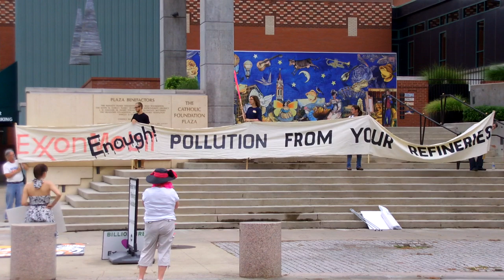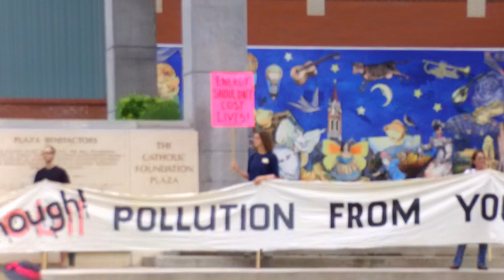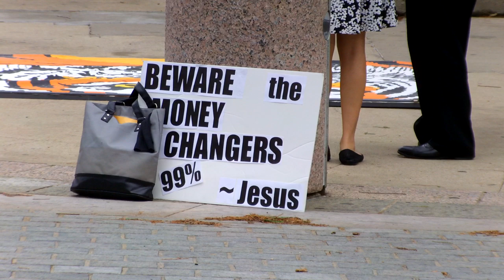ExxonMobil 2012 Shareholder Meeting Dallas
ExxonMobil 2012 Shareholder Meeting
Dallas, TX
May 30, 2012 8:00AM to 01:00PM

Event Description:
Shareholder Meeting
2301 Flora Street
Dallas, TX
75201

ExxonMobil workers from around the country will be converging in Dallas to demand that the company take refinery safety seriously and bargain a fair contract in Baton Rouge.

ExxonMobil had the largest profits of the Big Five oil companies in 2011, raking in $41.1 billion for the year, and paid no taxes to the U.S. federal government in 2009, despite 45.2 billion record profits. It paid $15 billion in taxes, but none in federal income tax. Here are a few other facts about ExxonMobil:

-- Exxon's $41.1 billion in 2011 profit translates into nearly $5 million in profit every hour, or more than $1,300 every second. The annual profit comes near the record revenues of $46.23 billion in 2008.
-- Stock buybacks for Q4 were $5.4 billion, and $21.60 billion for the year, equivalent to 53 percent of total 2011 profit. This enriches executives, the board of directors, and largest shareholders.
-- Exxon pays a lower tax rate than the average American. Between 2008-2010, Exxon Mobil registered an average 17.6 percent federal effective corporate tax rate, while the average American paid a higher rate of 20.4 percent.
-- The oil giant uses offshore subsidiaries in the Caribbean to avoid paying taxes in the United States.
-- Exxon is sitting on $11 billion cash on hand as of September 30.
-- Exxon spent nearly $13 million on lobbying expenditures in 2011. The company gave nearly another $900,000 in federal campaign contributions. 92 percent of contributions went to Republicans.
-- Exxon CEO Rex Tillerson made $29 million in 2010 (according to the latest records): He made $2.2 million in salary, a $3.4 million bonus, and stock awards valued at $15.5 million.
-- Exxon is drawing out a legal battle for damages on a spill from 22 years ago. Exxon hasn't paid $92 million in cleanup for the devastating Valdez Alaskan oil spill. In its Sept. 30 court filing, Exxon argued the damages it agreed to pay only covers "restoration" and not additional "clean-up."
-- Far from a job creator, ExxonMobil — together with Chevron, Shell, and BP — reduced their U.S. workforce by 11,200 employees between 2005 and 2010.
-Mobil protected employees on the basis of sexual orientation and offered domestic partner benefits prior to the merger, but Exxon didn't. Once the companies joined, the sexual orientation protections were rescinded and new employees were barred from receiving domestic partner benefits.
A vote on reinstating domestic partner benefits within the company won't take place on May 30 because no such resolution has been proposed.